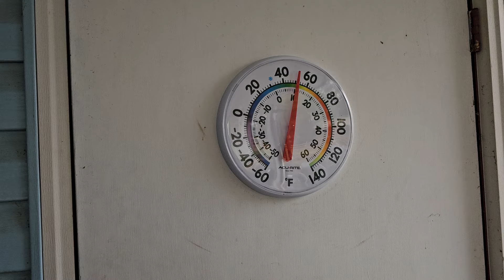Trash day at Dark Horse also thanking youtube for saving my life!(11/14/2024)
A rainy day at Dark Horse Studio. I am grateful for what YouTube has done for me!! Also, slamming a troll with a big mouth!!!